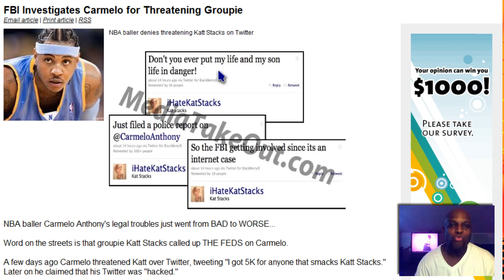Carmelo Anthony Threatening Kat Stacks!